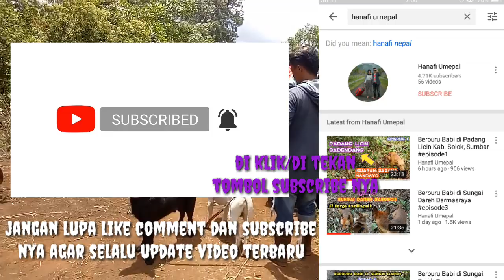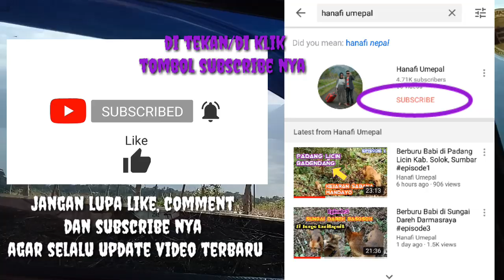Berburu Babi di Padang Licin Kab. Solok, Sumbar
Lokasi Berburu Babi :
Padang Licin
Kabupaten Solok
Propinsi Sumbar
Indonesia

Video ini merupakan sambungan atau lanjutan dari episode 1 berburu babi di padang licin sumatera barat.
Bagi sanak sehobi yang pnasaran saksikanlah keseruan kami di episode 2 ini.